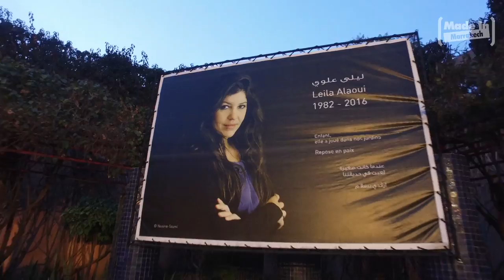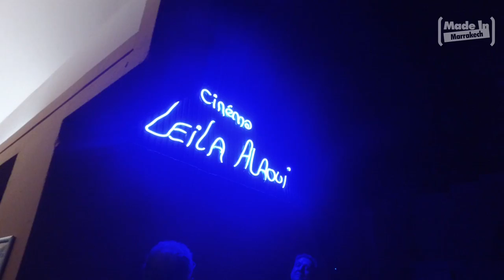Inauguration du Cinéma Leïla Alaoui By Made in Marrakech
Le mardi 14 février, l'Institut Français de Marrakech a accueilli une cérémonie forte en émotions, celle de l'inauguration du Cinéma Leila Alaoui. Portée par l’IFM, le Fondation Leila Alaoui et le Consulat Général de France à Marrakech, cette initiative  vient rendre hommage à l’artiste, à la femme engagée et à son ouverture au monde, à l’image de la photographie et de l’art vidéo qu’elle utilisait pour exprimer les réalités sociales.
L’inauguration du Cinéma Leila Alaoui s'est déroulée en présence de Christine Alaoui, Présidente de la Fondation Leila Alaoui, d'Eric Gérard, Consul Général de France à Marrakech, de Christophe Pomez, Directeur de l’Institut Français de Marrakech et avec la participation du réalisateur Rachid Djaïdani. Retour en vidéo sur les temps forts de la cérémonie.